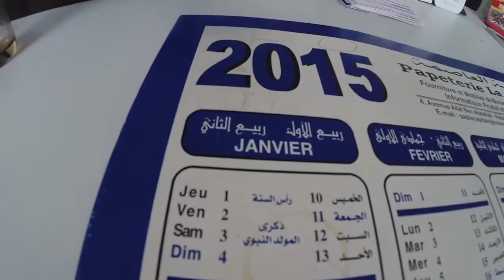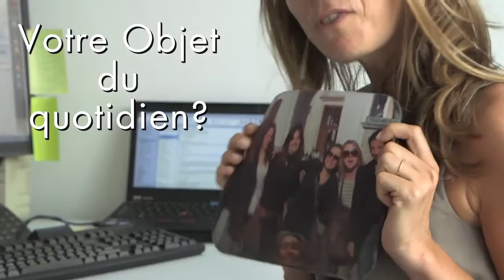CAROLINE VABRET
Ils font les affaires étrangères, pourquoi pas vous ?
De Paris, en passant par Nantes, Dakar, ou Rabat, les personnes qui travaillent aux Affaires étrangères ont tous des points communs :
Des bureaux pas super sexy, un objet du quotidien, un moment préféré et surtout plusieurs vies en une.
Les 23 portraits permettent à travers des personnalités d’avoir un aperçu des différentes carrières, de la richesse des parcours, des multiples pays et missions qu’offre la diplomatie. Les portes sont donc ouvertes à celles et ceux qui ont envie de vivre plusieurs vie en une.

Instragram : @francediplo